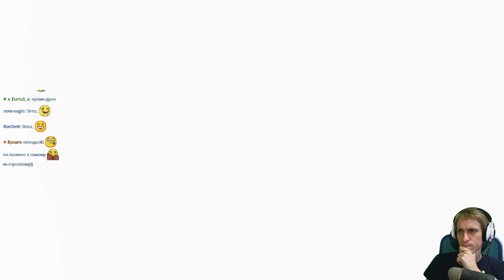The Witcher 3: Wild Hunt c Майкером 11 Часть